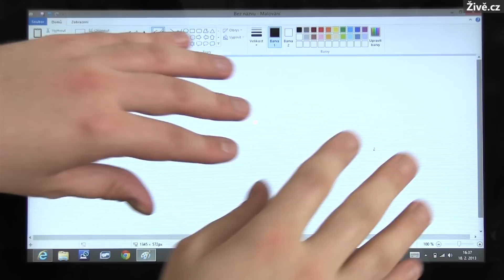Konvertibilní notebook Toshiba Satellite U920T